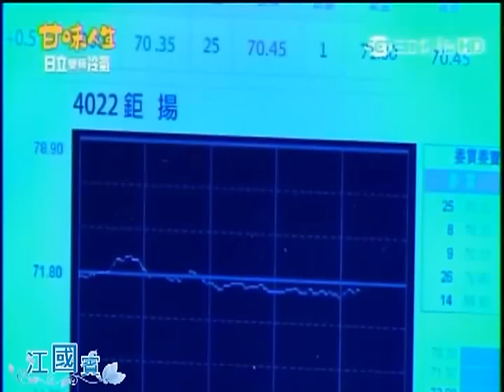甘味人生34集 江國賓(江大通)片段